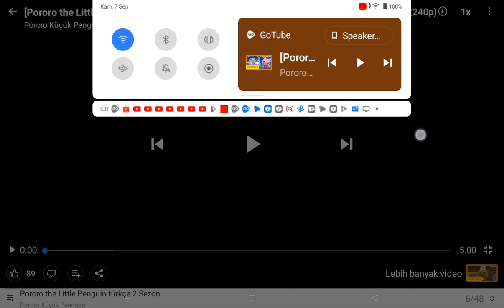Pororo lt's A Dinosaur! Speed Up Slow GoTube